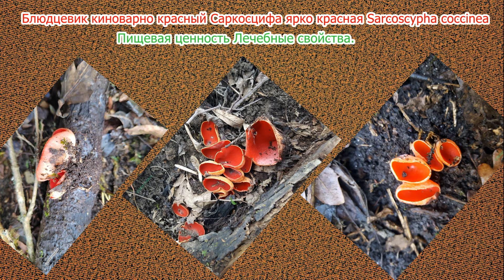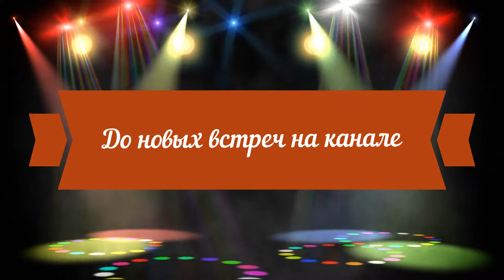Блюдцевик киноварно красный Саркосцифа ярко красная Sarcoscypha coccinea Пищевая и лечебная ценность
Сегодня мы продолжим ознакомление с грибом Блюдцевик киноварно красный, он же Саркосцифа ярко красная, и Вы узнаете о его пищевой ценности, научных исследованиях, использовании в народной медицине.
Съедобность плодовых тел и то, что гриб не ядовит, известна с давних времён.
Во Франции дети ели этот гриб сырым на хлебе с маслом, а кулинары смешивали с вишнёвым бренди и добавляли во фруктовый салат.
В России, наравне со своим двойником Саркосцифой австрийской, его употребляют в салаты, жарят со сметаной, используют в качестве заправки к блюдам, фаршируют слегка обжаренные в масле плодовые тела измельченным яйцом и луком в сметане.
Часть грибников не устраивает небольшой размер и жёсткая консистенция плодовых тел саркосцифы, а также небольшое количество грибов.
Другая часть грибников считает, что Саркосцифа приятна на вкус.
Саркосцифа трудоемкая в обработке, ярко выраженного грибного вкуса не имеет, в отсутствие других съедобных грибов, приготовить её попробовать стоит.
Я повторяю готовку ежегодно, если найду её в достаточно.
Как приготовить.
Очистить  грибы от мха и грязи и промыть их.
Подрезать ножки, разделить шляпки и разложить подсохнуть.
Поместить в тару, затем в морозильник, так как замечено, что после этого грибы становятся мягкими и нежными.
Для готовки блюд, грибы отваривают от 3 до 15 минут в подсоленной воде, после чего промывают в проточной воде, чтобы избавиться от налёта пены и возможных остатков мусора.
Есть и опыт грибников в замачивании саркосцифы в жидком дыме.
После тепловой обработки гриб не меняет своей яркой окраски и может стать украшением и добавлением для салатов, хорош также в маринаде, в жаркое, добавляется в рагу, используется как наполнитель к начинкам блинчиков и пирогов.
Для жарки можно использовать репчатый лук, сметану, или их комбинацию.
Лук обжаривается на подсолнечном или сливочном масле, и туда добавляются отваренные грибы, немного подсаливаются, после чего и жарят помешивая около 10 минут. В конце можно добавить сметаны.
Подавать, например, с отварной  картошкой.
Вкус у грибов специфический - типа кальмаров, или куриных хрящиков.
Научные исследования.
Несмотря на относительную распространённость грибов в мире, научных исследований об их свойствах проведено мало.
Петер Мольнар и соавторы, представляющие Печский университет, Венгрия, опубликовали работу
«Каротиноидный состав гриба Чашечка Алого эльфа (Sarcoscypha coccinea)».
Heliyon.June 20, 2019.;5(6):e01883. PMID: 31294094 PMCID: PMC6595174 DOI: 10.1016 /j.heliyon. 2019. e01883.
Сообщается, что из экстракта гриба Саркосцифа ярко-красная были получены  и идентифицированы каратиноиды
(алл- Е , 2'R )-плектаниаксантин,
(алл- Е )-2'-дегидроплектаниаксантин и ряд изомеров.
(Прим автора. Каротиноиды — это природные органические пигменты, синтезируемые в том числе, грибами, окрашенные в жёлтый, оранжевый или красный цвета.
Около 50 каротиноидов обнаружены в пищевом рационе человека, и 10 присутствуют в плазме крови.
Каротиноиды выполняют функции антиоксидантов в организме человека и являются провитаминами А. Следовательно, обнаружение в составе Саркосцифы ярко-красной каратиноидов фактически означает наличие у грибов антиоксидантной активности).
А работа Ясеньки Пиляц-Жегарак и соавторов, Институт «Рудер Боскович», Хорватия. «Антиоксидантные свойства экстрактов диких видов лекарственных грибов из Хорватии».
Int J Medmushroom. 2011;13(3):257-63. PMID: 22135877 DOI: 10.1615/intjmedmushr.v13.i3.50, подтверждает это.
Обнаружена антиаксидантную активность  и содержание фенолов у близкой родственницы Пецицы ярко-красной - пецицы Австрийской Sarcoscypha austriaca.
Активность была как в водных, так и в спиртовых экстрактах.
Причём в водном экстракте была на 5,8 раза выше.
Кроме этого, из плодовых тел Sarcoscypha coccinea выделен лектин, который агглютинирует эритроциты человека. См.
В. Антонюк.«Очистка и изучение углеводной специфичности лектина Sarcoscypha coccinea (Fr.) Lambette».
Ukr Biokhim Zh.2005 May-June;PMID: 16566135
77(3):96-103.
Применение в народной медицине.
Гриб с давних времён использовался под повязками из мягкой оленьей кожи в высушенном растёртом в порошок виде коренными жителями Америки племени Онейда как противовоспалительное, ускоряющее свертываемость крови  и антисептическое средство (для недопущения заражения крови, против кровотечений, для заживление ран с нанесением на кровоточащее место, вытяжки гноя из нарывов).
Для лечения пупка новорожденных после удаления пуповины.
Приготовление порошка.
Саркосцифу тщательно промывают, сушат естественным путем или при температуре не больше 60 градусов, а затем перемалывают в порошок.
Порошок дополнительно используют:
Для улучшения работы желудочно-кишечного тракта. (Порошок разводят водой и пьют).
Для похудения. (Порошок используется в составе диет. Выводит шлаки и токсины, содержит небольшое количество калорий.
При простудах и болезнях дыхательной системы. (Ингаляции на основе порошка убирают мокроту в легких и избавляют от насморка).